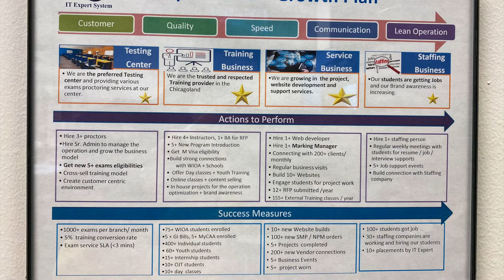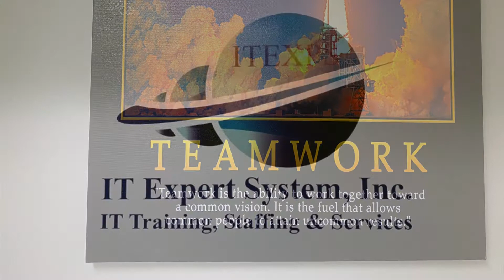IT Expert Des Plains branch| Computer Training & Staffing | Proctoring Services | IT Expert System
IT Expert System (itexps) | 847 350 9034 x 1002

2400 East Devon Ave. Suite#257

IT Expert System - IT Computer Training, IT Staffing and IT Services Provider
IT Expert System (ITEXPS) is a progressive, full-service IT organization committed to providing effective, accurate, and quality Computer Training, IT Consultancy, Staffing & Job Placement and IT Services to our clients.

We offer a wide range of services to our global clients at competitive rates, delivering IT solutions on time and within budget. Our headquarters is located at Schaumburg, IL, USA and branch offices are located at Naperville, IL and Des Plaines, IL. We are opening new branch locations in: Lincolnshire, Niles and Chicago.